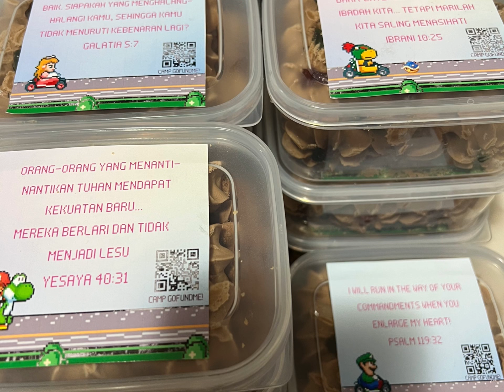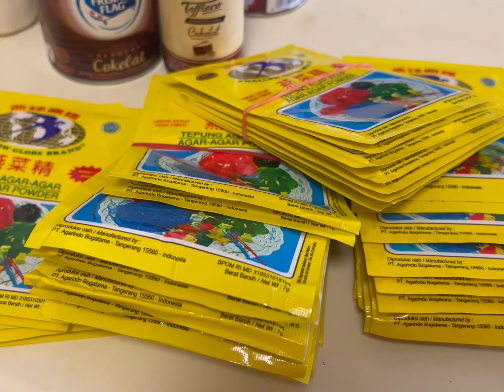Cerita Bikin Semprit Cokelat & Puding Kue Marie sampai Roti Kukus